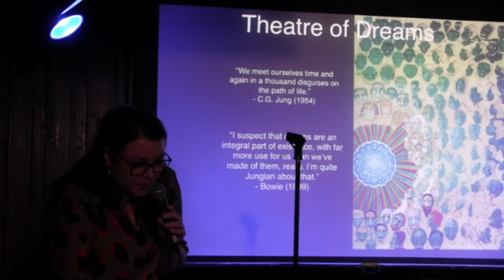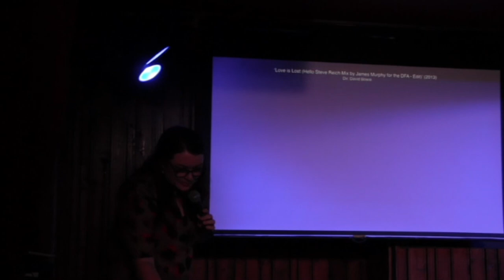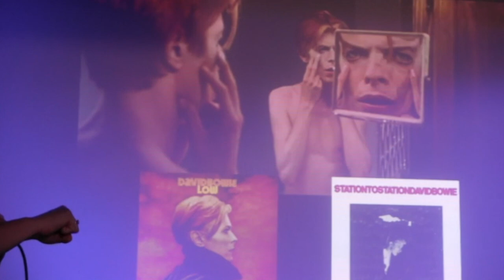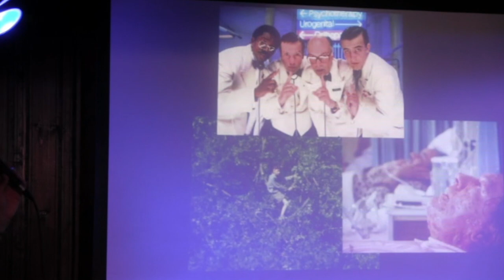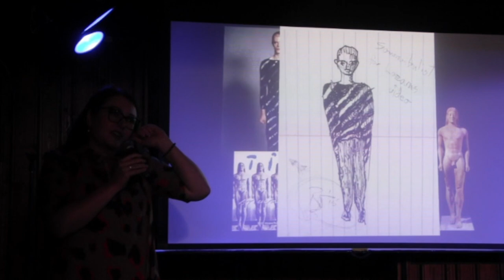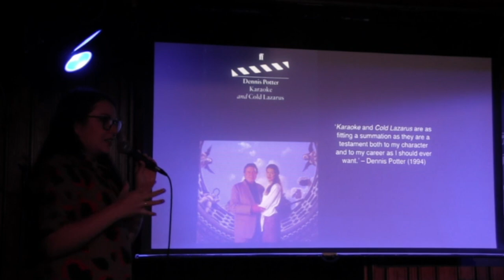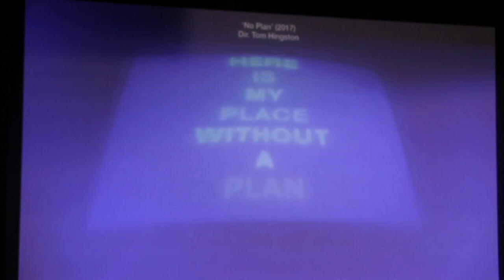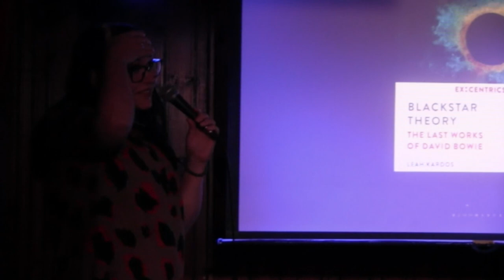Dublin Bowie Festival 2023: "Dreamers and Dreaming in the Last Works of David Bowie" by Leah Kardos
This video of my presentation at Whelans on the 15th January at the 2023 Dublin Bowie Festival was filmed by Billy Cahill. I edited out the video clips and kept all of my waffle.

Big thanks to John Brereton for inviting me to the event to chat about my work!